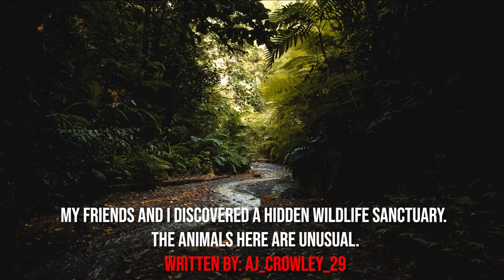"My Friends And I Discovered A Hidden Wildlife Sanctuary, The Animals Here Are Unusual" Creepypasta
AUTHOR & ARTIST:
► Written By: AJ_Crowley_29